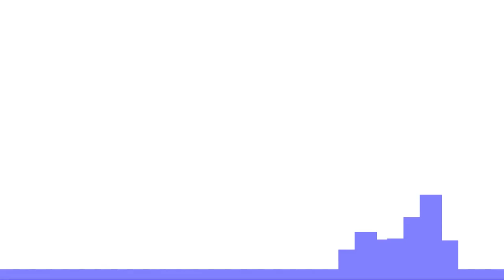Seltzer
_chill_

Bpm: 130

If you use this for your *insert type of youtube video*, credit me please.